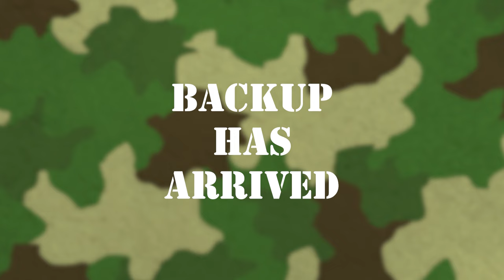Green Army Men Shorts Compilation | The General Moe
A compilation of all the green army men videos i have posted on Youtube Shorts, but with some additional footage added to each short.